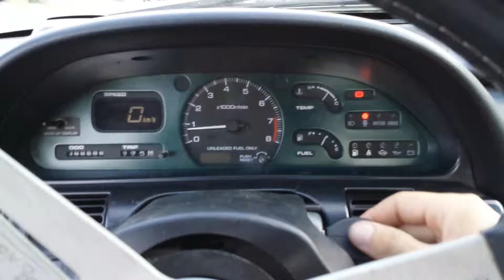Local idiot installs useless device for no reason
...aside from humouring himself